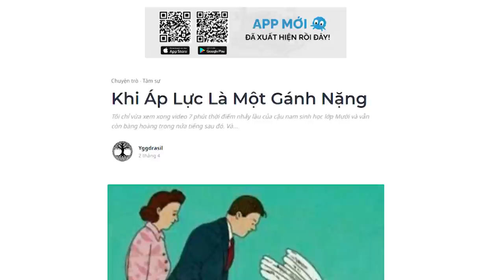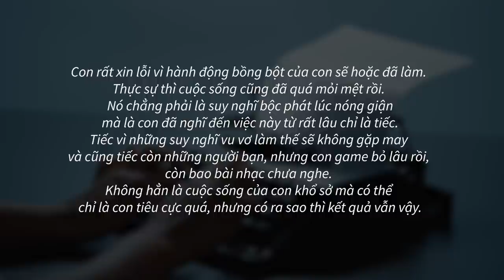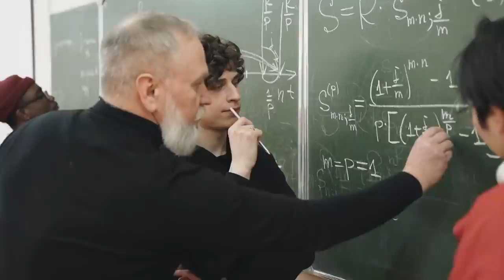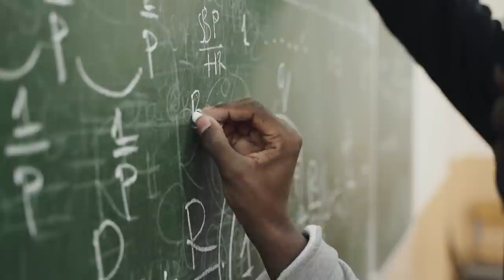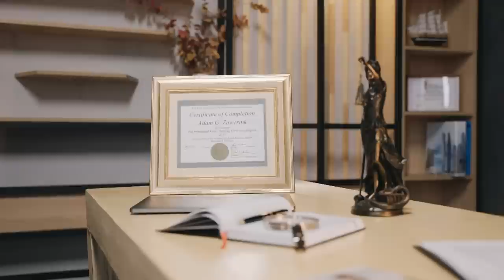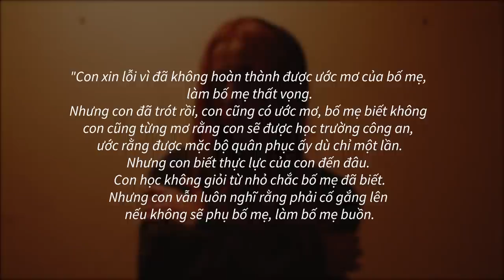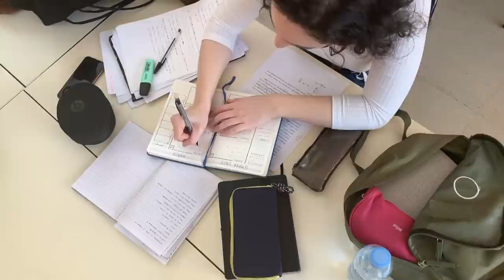Khi Áp Lực Là Một Gánh Nặng | Yggdrasil | QUAN ĐIỂM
Tôi chỉ vừa xem xong video 7 phút thời điểm xảy ra sự việc của cậu nam sinh học lớp Mười và vẫn còn bàng hoàng trong nửa tiếng sau đó. Và rồi tôi quyết định viết về những dòng này như là một người con tâm sự tới những người sẽ, đã và đang trở thành phụ huynh của một hoặc nhiều đứa trẻ.
Ghé Nhà sách Spiderum trên SHOPEE ngay thôi các bạn ơi:
Bài viết: Khi Áp Lực Là Một Gánh Nặng
Được viết bởi: Yggdrasil
Bản quyền video:
Bản quyền nhạc: